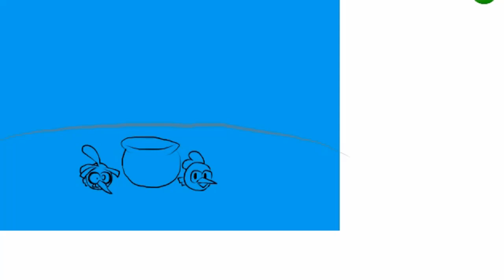Angry Birds St. Patrick's Day Art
( ~LATERZ~ )

Cool james James 2